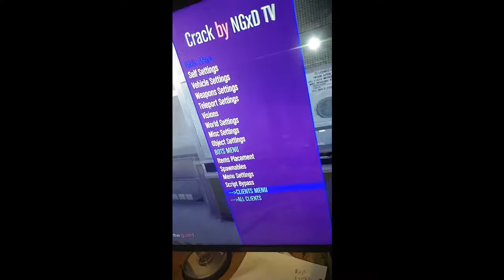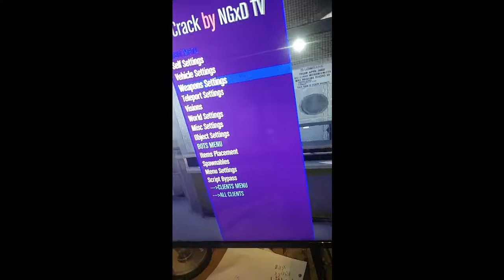useing jiggy on gtav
CGY8.